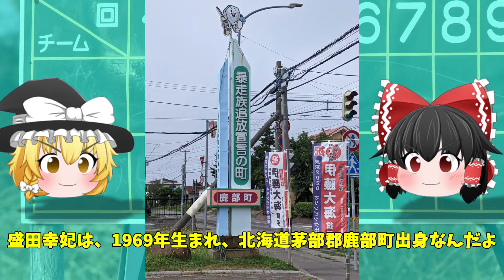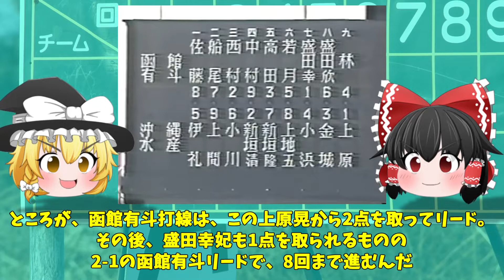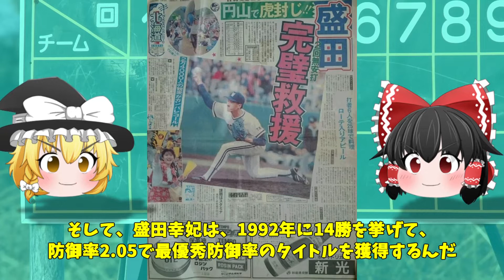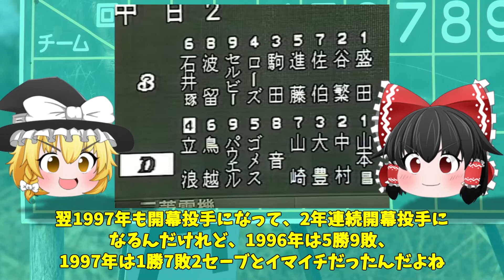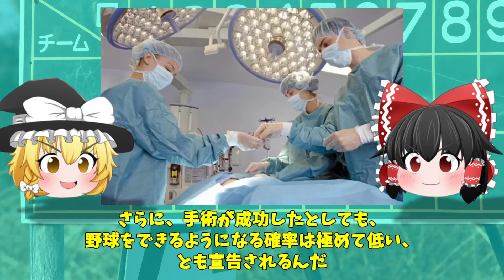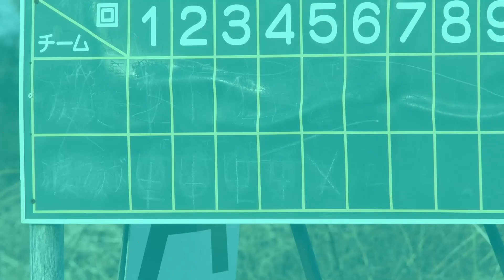【ゆっくり解説】盛田幸妃-超すごいシュートピッチャー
シュートを武器に奇跡のリリーバーと言われた盛田幸妃をゆっくり解説！
横浜時代は、大魔神・佐々木とのコンビで、球界屈指のダブルストッパーとなりましたが、近鉄に移籍後大病を患って、そこから奇跡の復活！奇跡のリリーバーと呼ばれました。
ずっと、シュートを武器に戦い続けた盛田幸妃を苦手にしていたのは、あの落合博満でした。稀代のシュートピッチャー・盛田幸妃をゆっくり解説していきます。